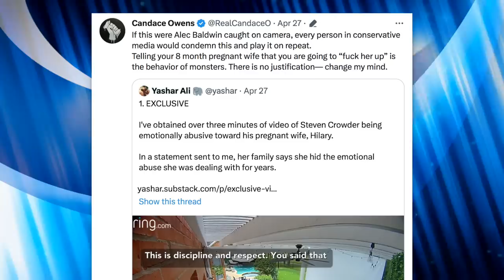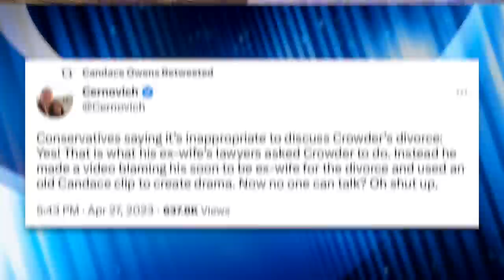Candace Owens Calls Steven Crowder a “Monster” in Response to Evidence of Abuse Surfacing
Candace Owens responded to abuse allegations against Steven Crowder by shutting down his conspiracy mongering and calling him a "monster." While what she's saying isn't surprising, hopefully she'll be able to convince Crowder's fans who wouldn't otherwise listen to leftists when it comes to his abuse.